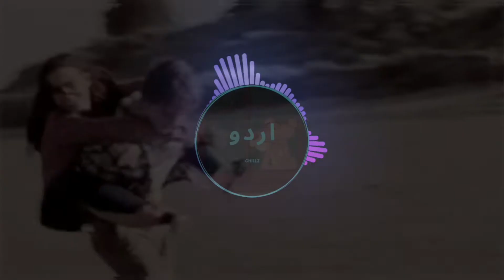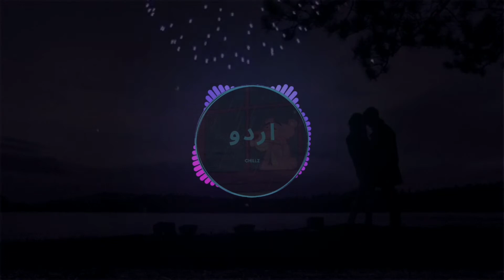Anuv jain - Gul (lofi) | Chillz اردو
We hope you're having a good time listening to the relaxing music. Use headphones for the best possible experience.

We make these videos with the intention of entertainment. Our understanding is that it is in correlation to Fair Right Use, however, given that it is open to interpretation, if any owners of the content clips would like us to remove the video, we have no problem with that and will do so as fast as possible.